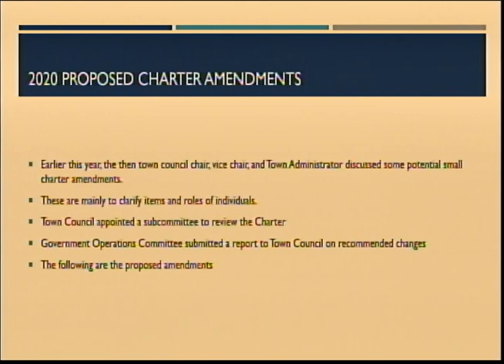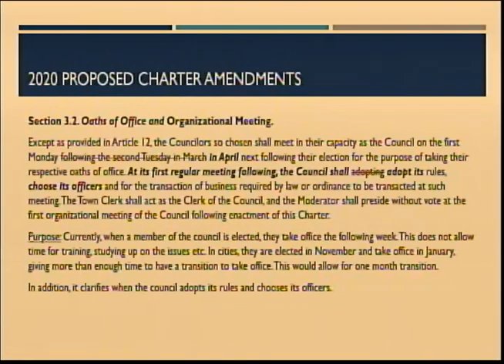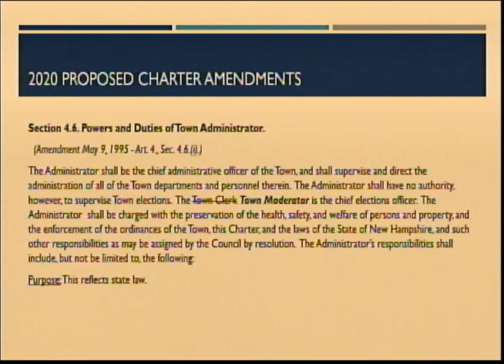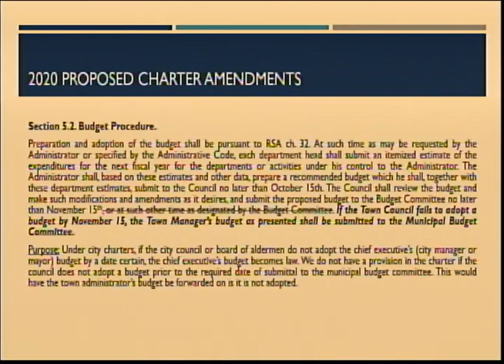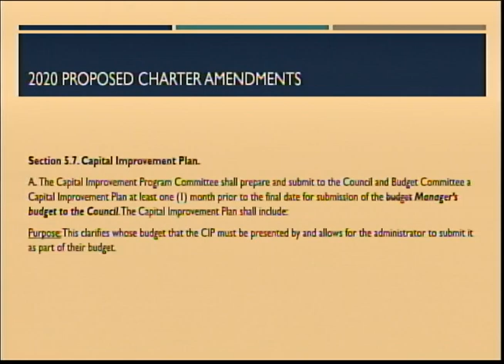Newmarket Town Council Meeting - 10/02/2019